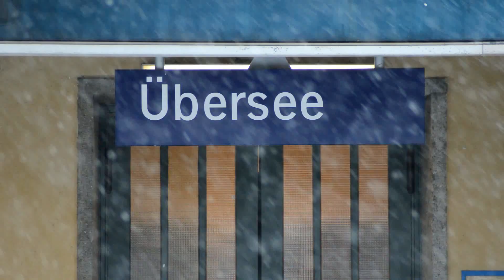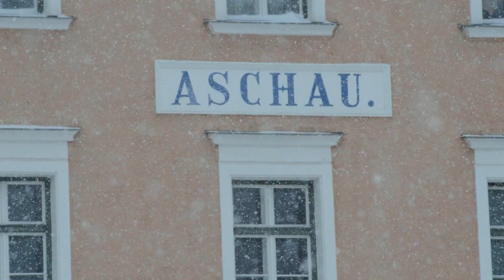Wintereinbruch im Chiemgau 2014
Wintereinbruch im Chiemgau.Bahntechnisch zugeschaut.Snowblow im Chiemgau